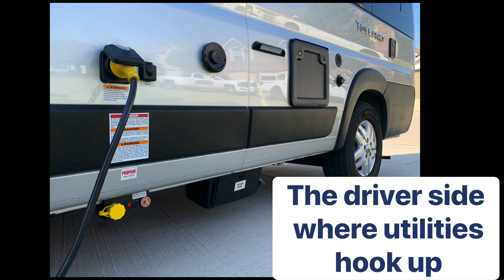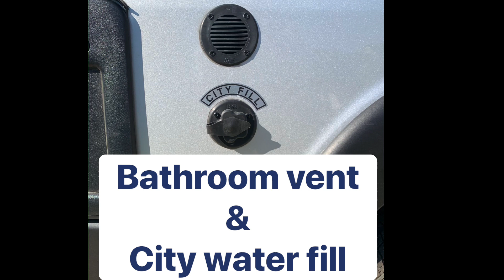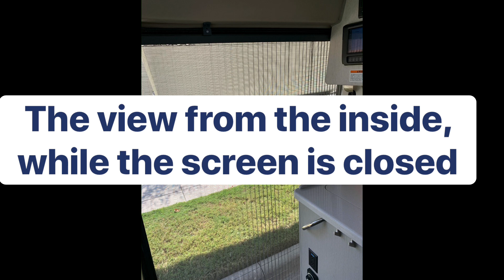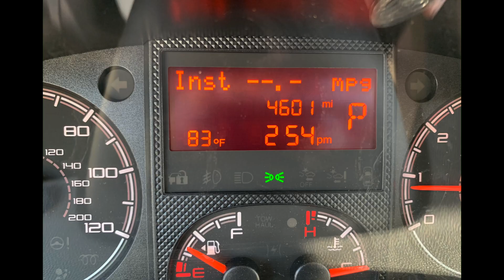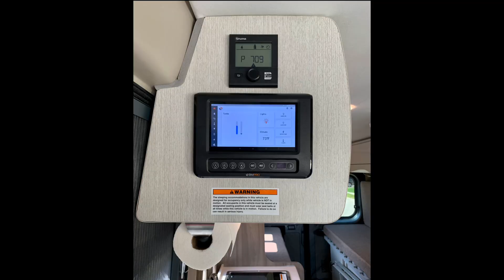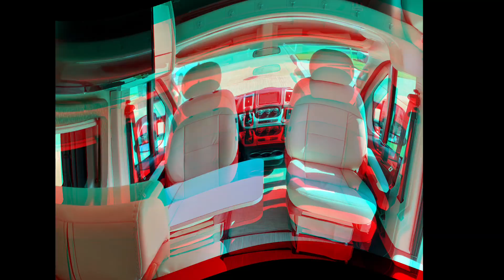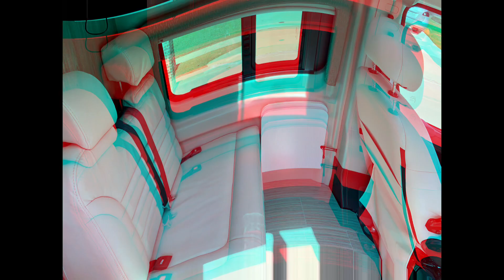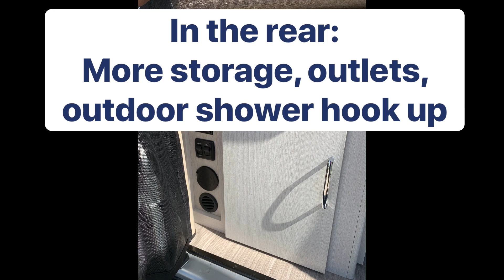vantour NEW 2022 thor Tellaro Class B Camper Van | Imagine if it was YOURS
Hey there fam! I thought it would be a cool video to show you what The Cottage looks like when all of my personal items are stripped away. If I were to turn it into the dealership for warranty repairs this is how I would have to turn it in. NOTHING in it!! Anyway, now is a cool way to view it from the lens as if you were to purchase one and made it your own.

I welcome you to watch the journey of me enjoying “The Cottage” and our Aussiedoodle/Maltese puppy.

Spread the word and share 🥰

🥰 Thank you no matter what!!

Search My YouTube Channel: Orbit Stephanie

Hey Fam! How exciting I am to share my dreams with you and we get to proudly support by purchasing and wearing the items.

I truly appreciate that you let me entertain and share my experience on my YouTube channel: Orbit Stephanie.

Stay blessed!! 💕❤️‍🔥🙌🏽

Orbit Stephanieorbit-stephanie.myspreadshop.com

The making of | VAN TOUR | Insane Layout with Unique Upstairs by @WhereIsTiffany for @OrbitStephanie